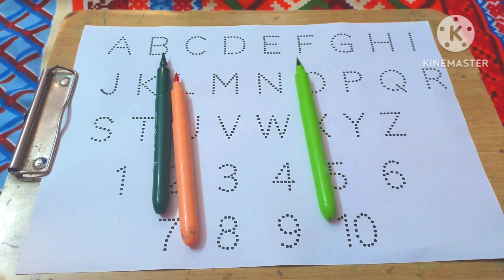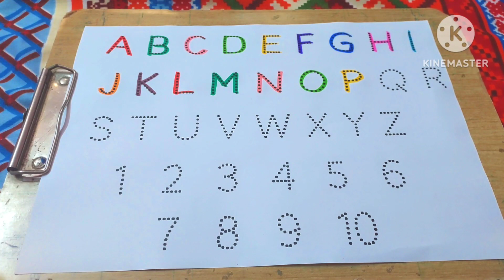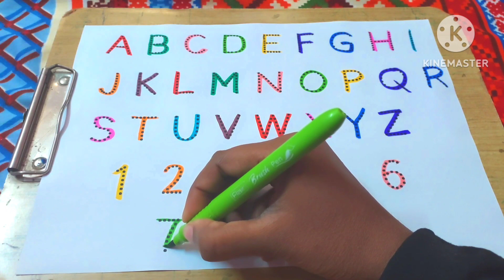Tracing Alphabets, A-Z , Tracer, a for apple, b for ball,c for cat, abcd ,aseanar ,English Alphabets